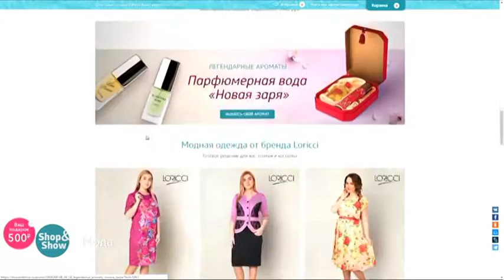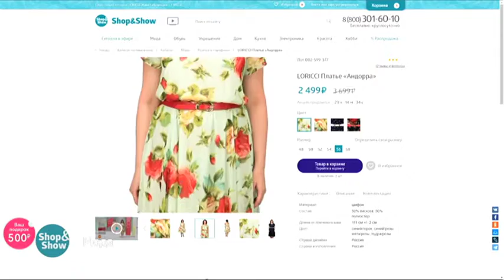08.04.2018 08:00 Мода